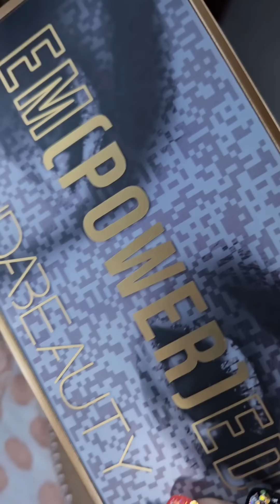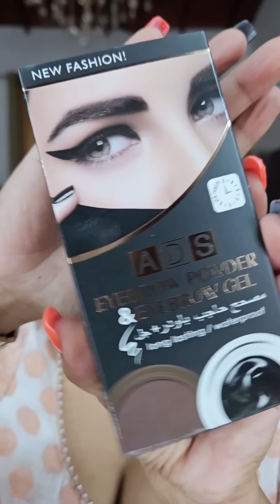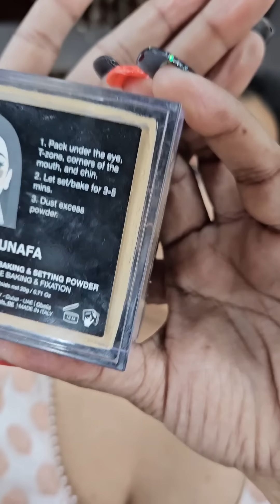Dewali Makeup look ✨️